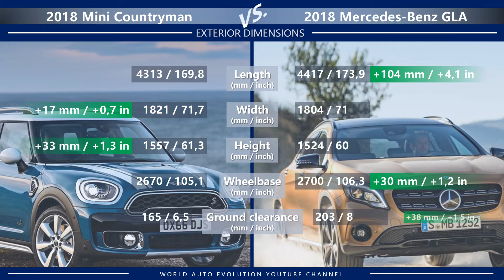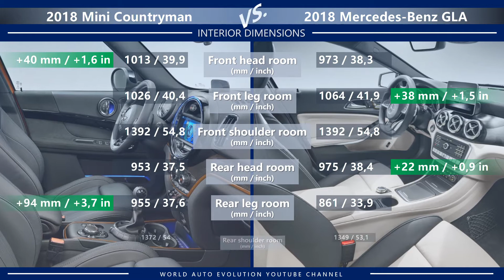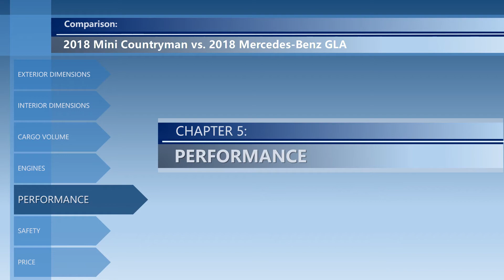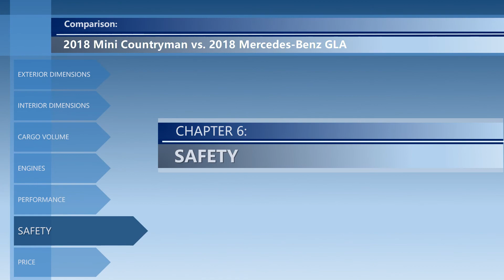2018 Mini Countryman vs 2018 Mercedes GLA (technical comparison)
Welcome to the video comparison between 2018 Mini Countryman vs 2018 Mercedes GLA. Please note that this is only a technical comparison, based solely on technical data of both cars. Not a real-life Mini Countryman vs Mercedes GLA review.

In this video, you can find the differences between Countryman vs GLA in the following categories:
➜ Price.